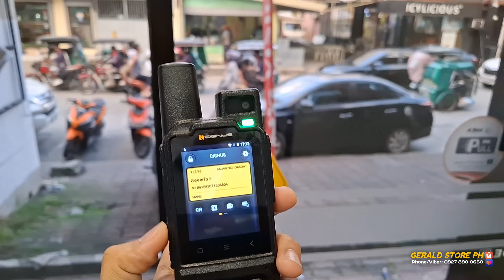Cignus NX100 Gen 2 POC Radio - Range Test | South Korea to Philippines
Cignus NX-100 Generation 2 (POC Radio)
Specification:
- Terminal Type: 4G POC Radio
- Sim Card Type: Dual Sim Card, Nano Sim Card
- 4G Antenna: Built-in FPC Antenna
- Communication Interface: TYPE-C
- Friend Selection, Member Selection, Group Selection
- Voice Prompt, Menu Prompt, Battery Saver
- GPS Location Tracking

We are Authorized Dealer of Cignus Philippines
For orders and inquiries, please call us!